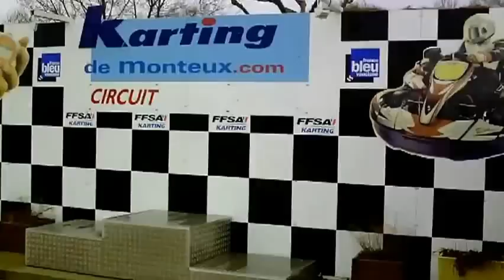Karting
Dimanche 20 janvier 2013, la société Sarrians Batteries organisé une journée Karting à Monteux pour les clients ayant participé à une opération commerciale
Plus d'une vingtaine de participants autour d'Eric FRANCOIS et de ses collaborateurs ont animé cette sympathique journée